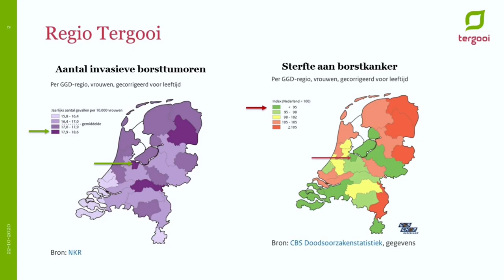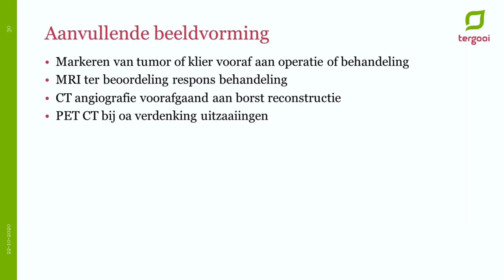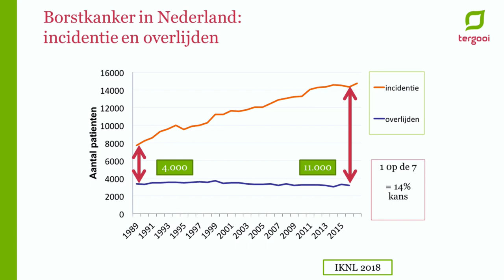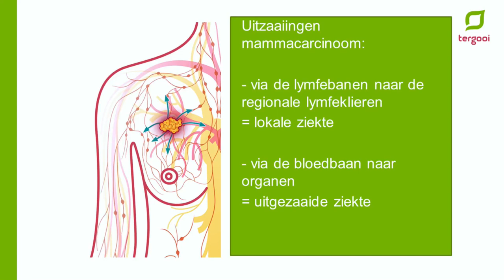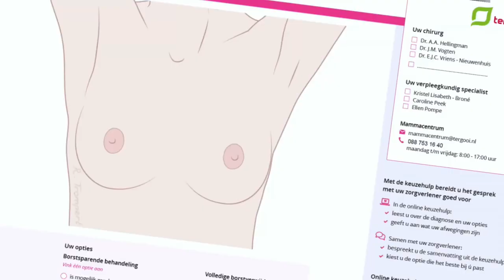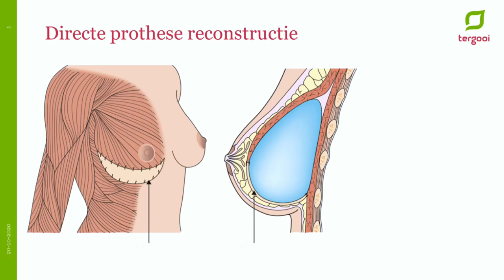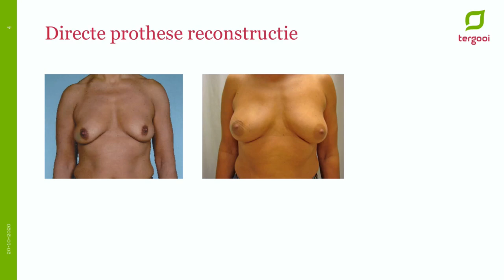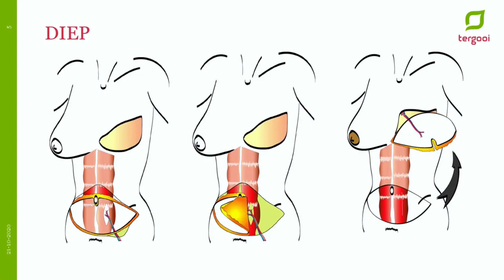Tergooi Studio: superspecialisten over borstkankerzorg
Borstkanker is de meest voorkomende soort kanker bij vrouwen: maar liefst één op de zeven vrouwen krijgt er mee te maken. In deze uitzending van Tergooi Studio vertellen oncologisch chirurg Alwine Hellingman, radioloog Esteban van Keulen, internist-oncoloog Sylvia Luykx en plastisch chirurg Saskia Fuchs alles over borstkankerzorg in het Mammacentrum van Tergooi.